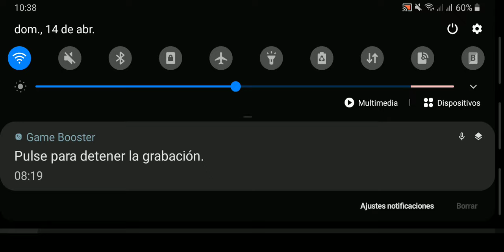Hyundai County Honduras | Mod Bussid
bussid maleo newmod Bienvenidos a un nuevo video en esta ocasion les traigo este mod libre un bus hyundai County al estilo de Honduras.